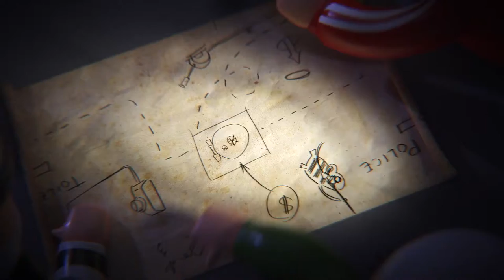Rubber Bandits [PC] Announcement Trailer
Rubber Bandits is a wacky physics-based multiplayer party brawler for up to 4 players.

Flashbulb Games is amped to kick off the season with the release of Rubber Bandits: Summer Prologue

Rubber Bandits is coming to PC (Steam).